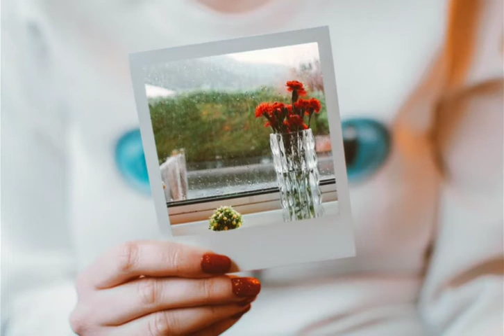A Memory Of Louis - House & Electronica Bass music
Relaxing music and yoga meditation music

              Eugenio Mininni

Video by